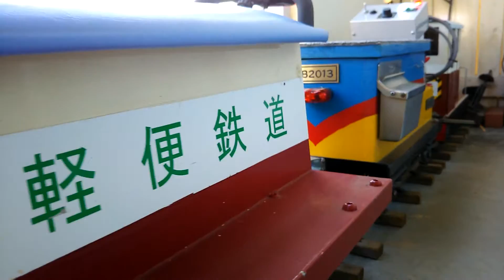5インチゲージ ミニ鉄道 ☆ 3両編成無人走行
自宅鉄道・湘南軽便鉄道です。
5インチゲージ 3両編成の車両（機関車＋運転台車＋客車）を無人運転してみました。
本来は人が乗れる自家用乗用鉄道です。